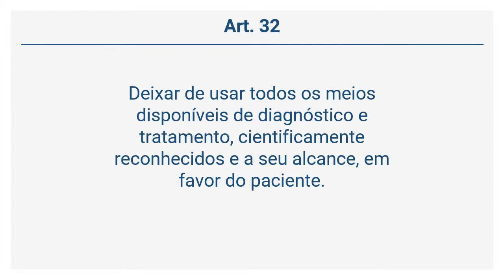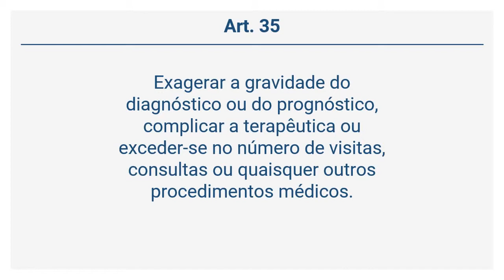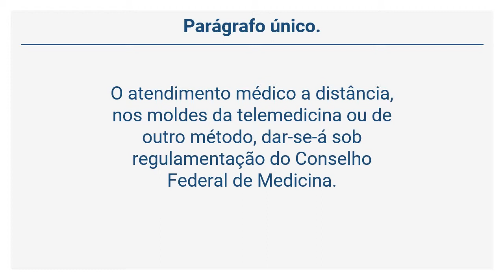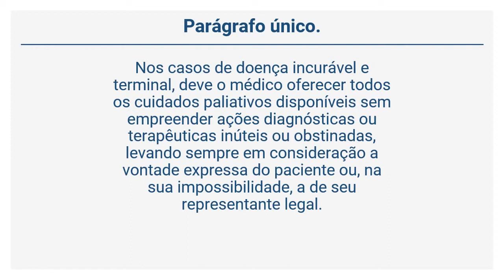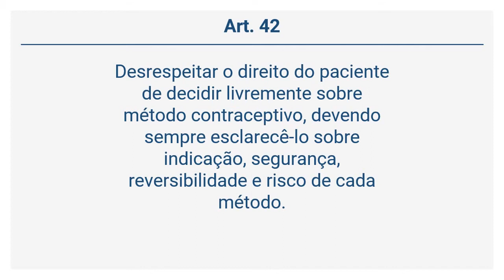Resolução CFM 1931/09 - RELAÇÃO COM PACIENTES E FAMILIARES (Art. 31 a 42)